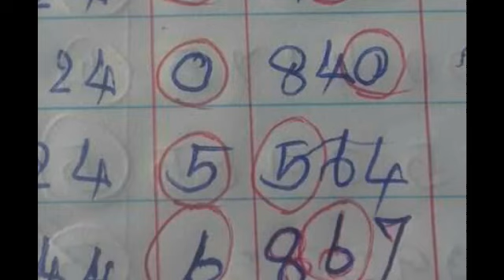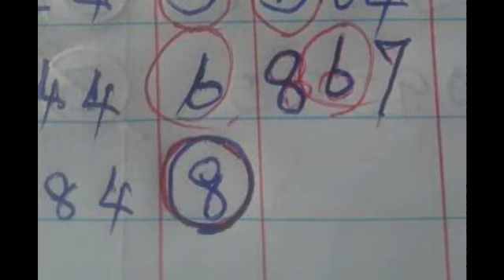วิ่งบนตัวเดียว เน้นๆ ผลงาน 6 งวด ตามต่อ งวด 17 01 2562